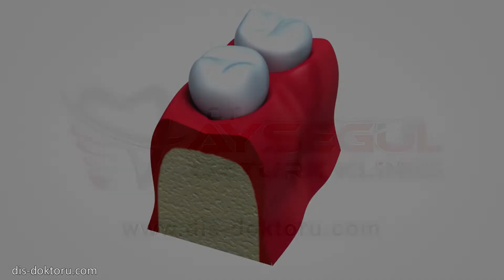Diş Anatomisi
Bu videoda, insan diş anatomisi ve dişin yapısı gösterilmiştir. Bu kapsamda diş minesi, dentin, pulpa (damar ve sinirlerin bulunduğu kısım), kök kanalı, sinirler, kan damarları, sement, diş eti dokusu, çene kemiği gösterilmiştir.
"Dişle ilgili problemleri, hastalıkları ve tedavileri daha iyi anlayabilmek için dişin yapısını bilmek gerekir. ...
Dişlerin genelde bir, iki ya da üç köklü olur. Bazı ender durumlarda kök sayısı daha fazla da olabilir." [1].
Video da iki köklü bir dişin yapısı ve anatomisi gösterilmiştir.

Kaynak:
1. Dt. Ayşegül Öztürk, Hayat Boyu Ağız ve Diş Sağlığı, Ema Tıp Kitabevi Yayıncılık, 2021

* İmplant Tedavisi,
* Diş Dolgusu,
* Diş Eti Tedavisi,
* Diş Protezleri,
* Hareketli Diş Protezleri,
* Sabit Diş Protezleri,
* Diş Beyazlatma,
* Diş Çekimi,
* Diş Taşı Temizliği,
* Porselen Diş,
* Zirkonyum Diş,
* Diş Kaplaması (kron),
* Diş Köprüsü,
* Şeffaf Plak Tedavisi,
Kliniğimizin web sitesine adresinden ulaşabilirsiniz.

Mevcut dişleri, diş bakımı ve diş tedavileriyle korumak bizlere maddi ve manevi pek çok fayda sağlar. Herhangi bir ağrımız ve problemimiz olmasa bile ağız ve dişlerin belli zaman aralıklarında diş hekimi tarafından kontrol edilmesi gerekir. Böylece fark edilemeyen bir diş problemi ya da diş eti sorunu, daha büyük problemlere sebebiyet vermeden belirlenmiş olur.

Tedavi ücretleri yapılan işlemlere göre değişiklik göstermektedir. Diş kliniğimize, bizzat gelerek muayene olup, yapılması gerekenler ve tedavi ücretleriyle ilgili sağlıklı ve detaylı bilgi alabilirsiniz.

Muayene Günleri : hafta içi ve cumartesi
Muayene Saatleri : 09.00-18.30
ADRES: Hacıhalil Mah. Yeni Bağdat Cad. No: 452 Kat:1 Gebze / KOCAELİ /TURKEY